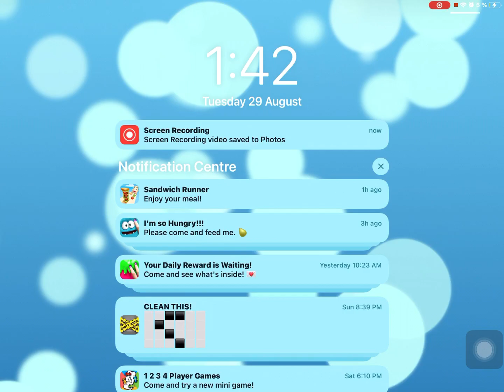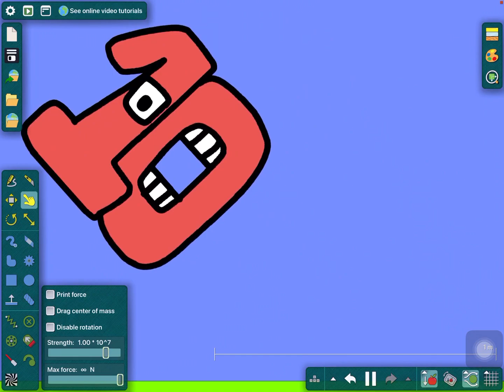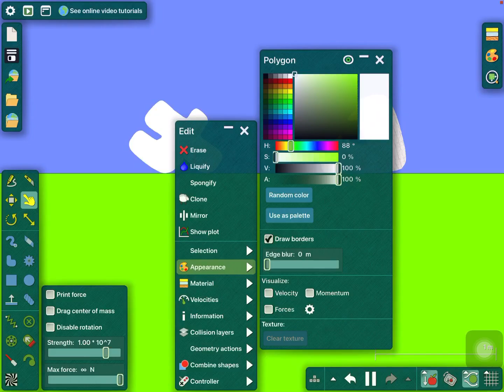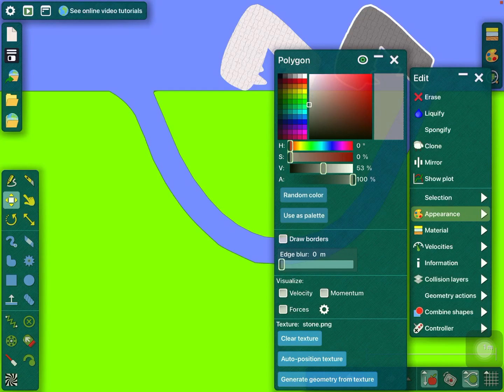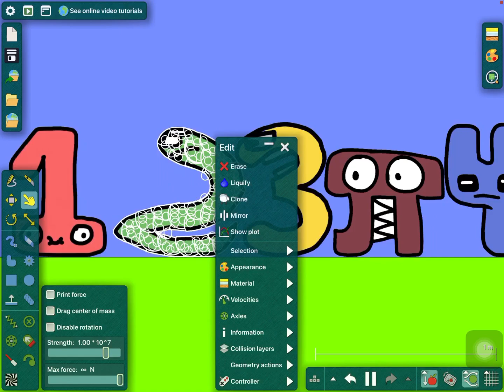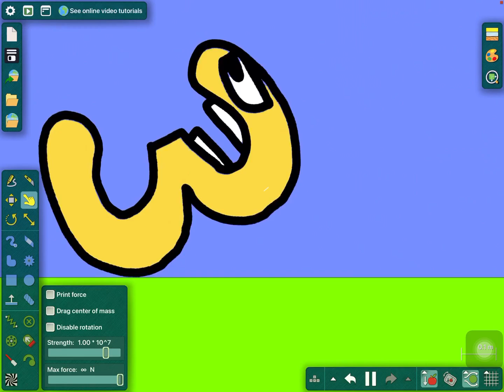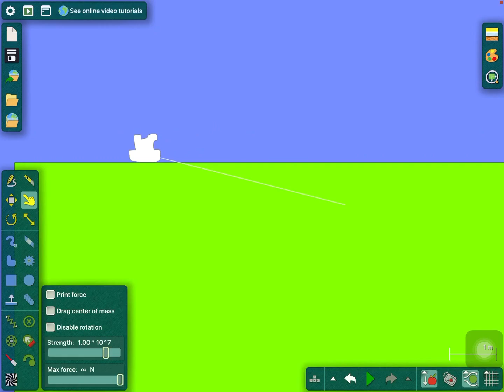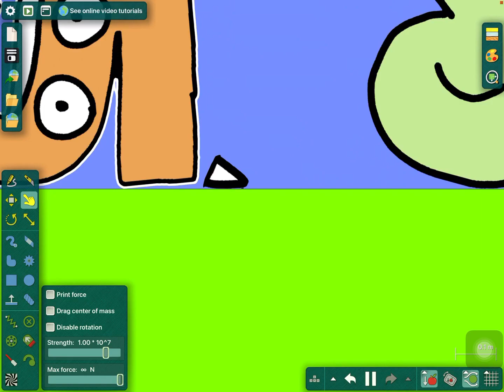Number lore show! S1 ep3: Were all white, people! + 2 alternaatve endings!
Credits to xxsoupearthsocietyxx ( put the quality of the video to 1080hd for a better experience!)